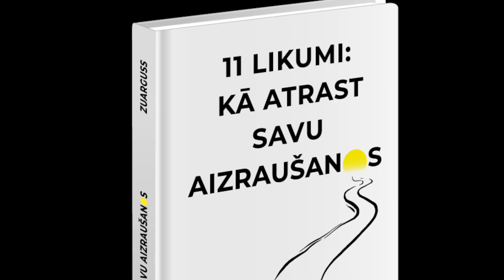#014 Dao ikdienā. Cīņas mākslas kā mūsu attīstības atspoguļojums. Volfgangs Vinters un Zuarguss.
Cīņas mākslu skolotājs Volfgangs Vinters vairāk kā 20 gadus nodarbojas ar Austrumu cīņas mākslām. Savās nodarbībās dalās pieredzē un zināšanās par cilvēka fiziskajām, enerģētiskajām, kā arī emocionālajām spējām. Saruna par dzīvi šeit un tagad.

Innovating Humanity.
Sarunas par jauniem skatu punktiem uz esošo sabiedrību un kā mēs varam radīt sevi no jauna cilvēcības virzienā. Iedot sev gan sirds, gan zinātnes spēku savā, gan kopējā attīstībā.

Zuarguss ir "Zemapziņas Valodas" kursa treneris.
11 gadus strādā kā mācību treneris kopā ar 11humans.lv komandu ar apzinātības, komunikācijas un zemapziņas vadības metodikām.
Zemapziņas Valodas kurss šobrīd ir Zuargusa ikdienas darbs ar uzņēmumiem, jauniešiem un arī garīgā ceļa gājējiem - ietver sevī apzinātības prasmju attīstību, prasmi veidot jaunus ieradumus dzīvē
Ir strādājis 15 gadus mediju industrijā kā uzņēmējs, producents,  raidījumu vadītājs, režisors, scenārists, arī žurnālists.
“Your Agency” nodrošina raidījumu producēšanu un satura izplatīšanu.